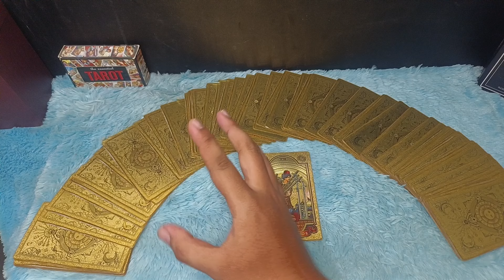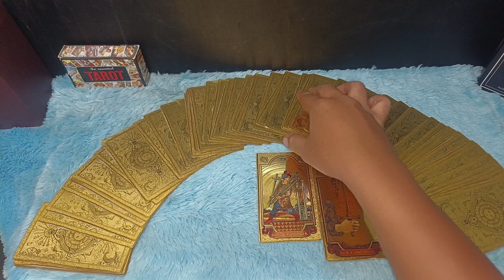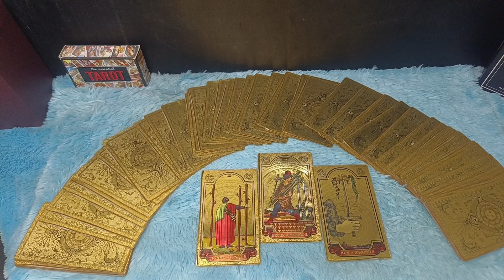GOSIP YANG SAAT INI BEREDAR TENTANG DIRI KAMU